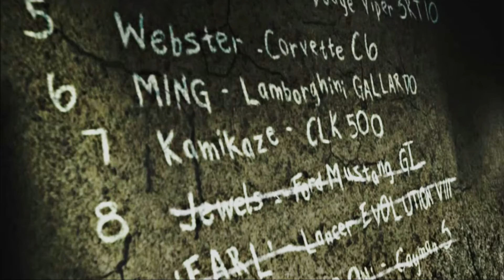DERROTANDO A JEWELS (#8 DE LA BLACKLIST) | Veloster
Hola chicos, en el vídeo de hoy les traigo una  derrota a Jewels, la chica número 8 de la blacklist de Need For Speed Most Wanted hecha por mi, espero les guste :)

Salu2